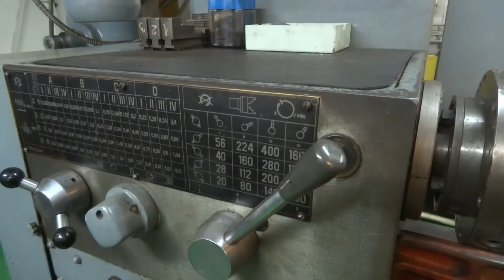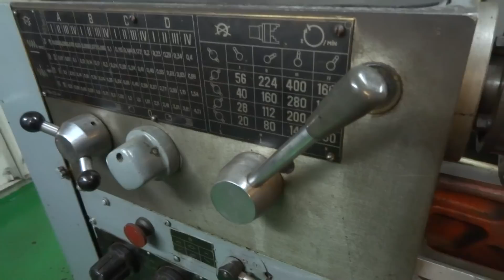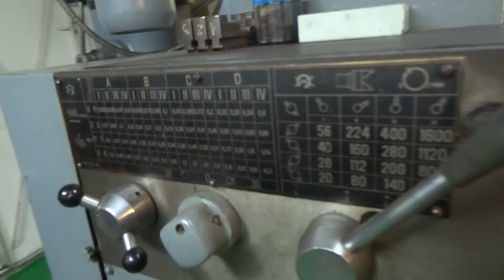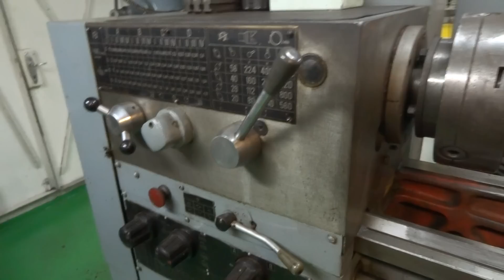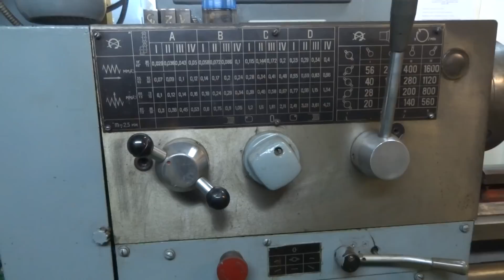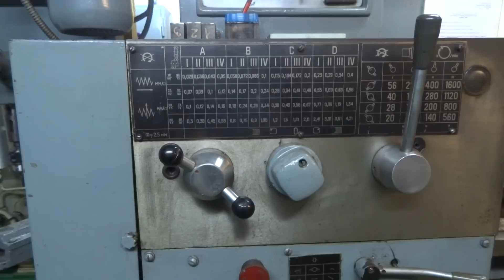Бабка передняя . Станок 16П25Б ( судовой).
Передняя бабка  токарного  станка. Общее ознакомление  с механизмом.